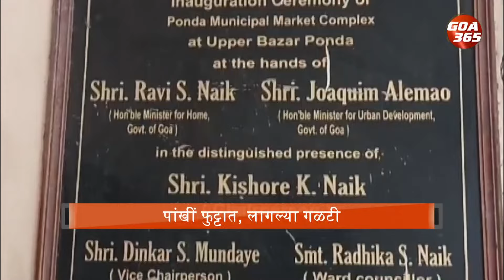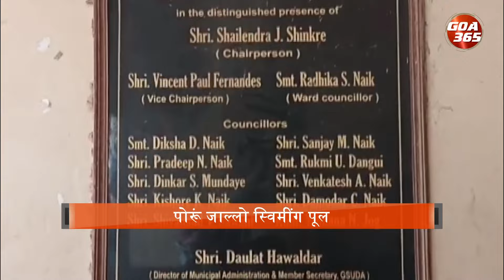Lying In Shambles, Ponda Market Begs For Attentions || GOA365 TV